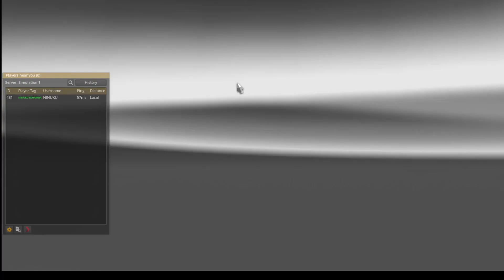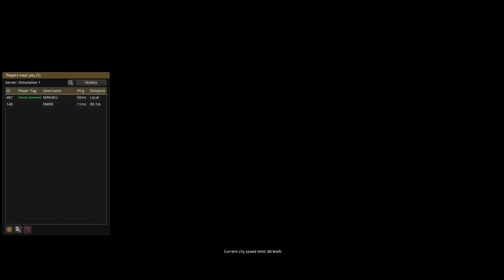Euro Truck Simulator 2 MP Burgos Roscoff DRIVING AND MUSIC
Salutari, numele meu este Florin, fac asta din placere, daca va place ce postez abonati-va si dati si voi un like.
SPECIFICATII LAPTOP

ASUSTeK ZenBook UX450FDX_UX480FD
NVIDIA GeForce GTX 1050 with Max-Q Design
8,00 GB RAM
Windows 11 Home 64 biti (10.0, compilarea 22621) versiunea 22H2